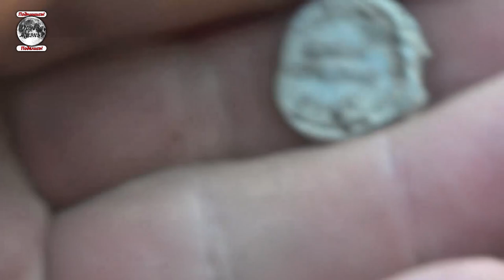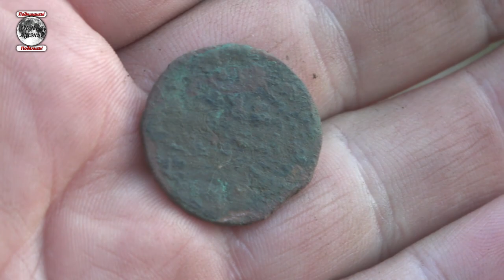Поле чудес спустя годы. Лесные истории. Интересные находки с металлоискателем. Новое видео 2022.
Поле чудес спустя годы. Как меняется местность за непродолжительный срок.
Лесные истории. Как медведь хотел стать сильнее человека. Находки с металлоискателем и конечно разведка новых
интересных мест для поиска.

ВАЖНО!-- Заявляем, что все видео являются постановочным. Все сделано в развлекательных целях и для
привлечения зрителей на канал.

Наше музыкальное творчество:
группа Эхо на Youtube: